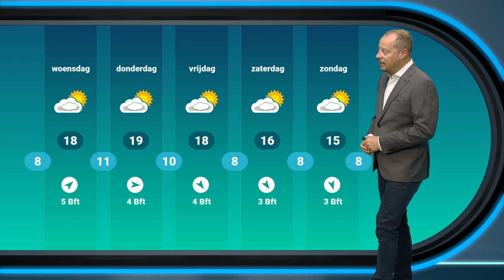Weerbericht: opnieuw kans op onweersbuien!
Na de onweersbuien van eind vorige week staan er vandaag weer stevige buien op het programma. Alfred Snoek gaat er dieper op in!